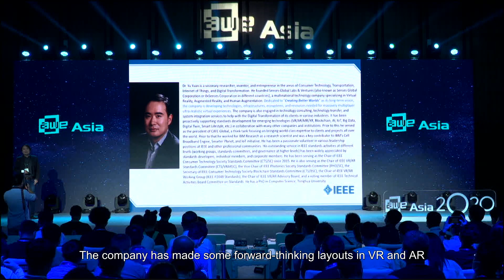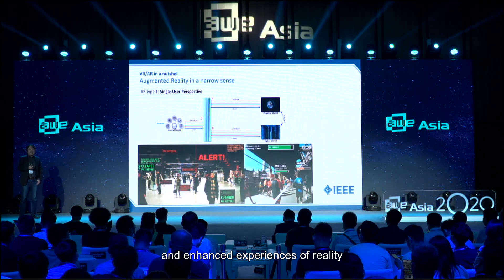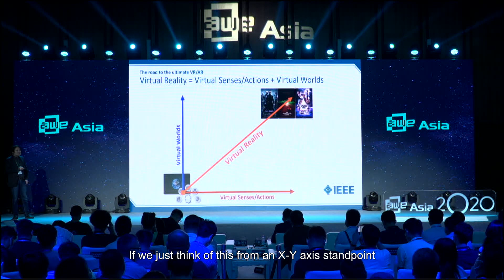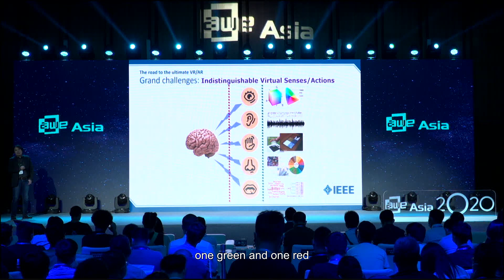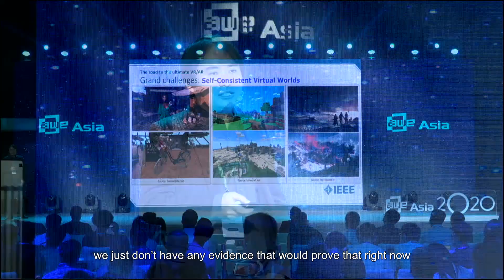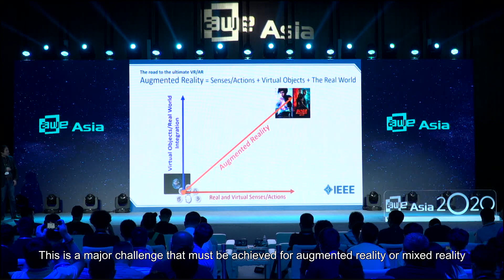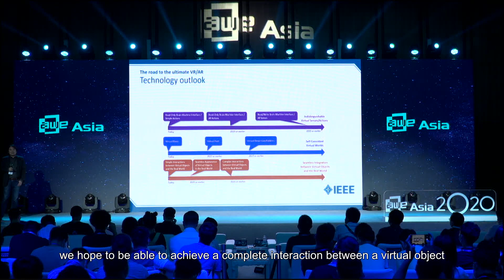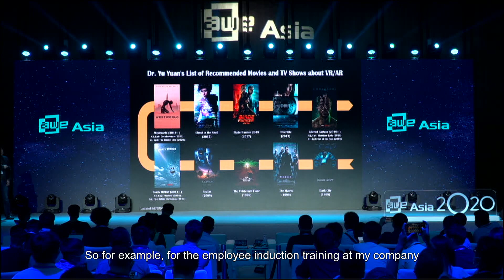Yu Yuan (Chair, IEEE VR/AR) The Road to the Ultimate VR & AR: Technology Outlook and Standardization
On August 15th and 16th, 2020, the Augmented World Expo (AWE) hosted its 6th annual Asia-Pacific Conference in Shenzhen with 46 speakers, about 700 in person participants, 20 exhibitors, and over 60,000 live stream viewers.

Yu Yuan, Chairman of IEEE VR/AR Working Group, reviews the technical challenges in VR/AR, forecasts the technology roadmap of VR/AR in the next 5-20 years, and provides an overview of standards activities for VR/AR in different SDOs.